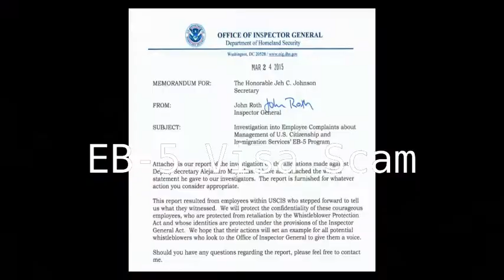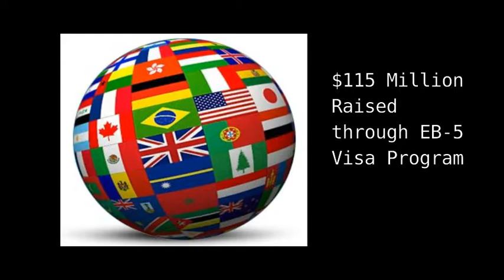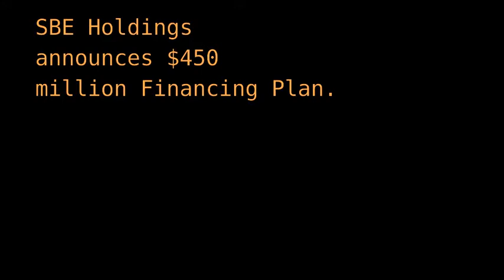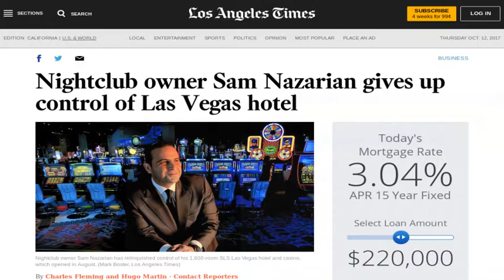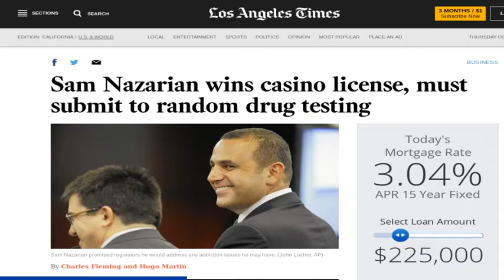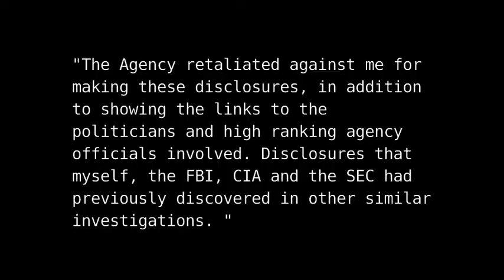Harry SLS scam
Harry Reid and son Rory Reid SLS Casino financing scam. EB-5 Visas were expedited by Senator Reid for Rory who was attorney for SLS Casino. Owner of SBE Holdings, Sam Nazarian, has dubious ties to felons Suge Knight, Derrixck Armstrong, and an Israeli mobster